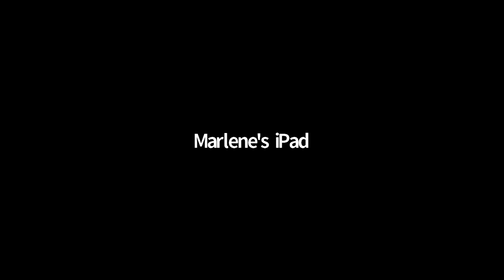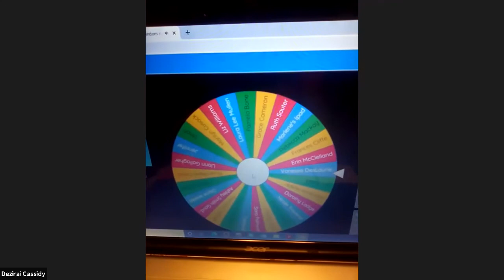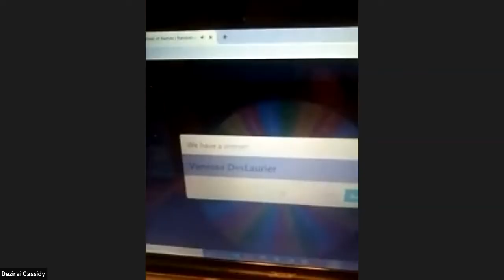Getting over the fear of Clinical Solutions!